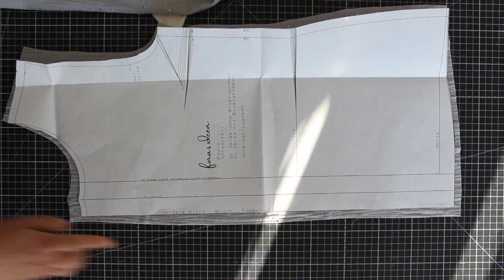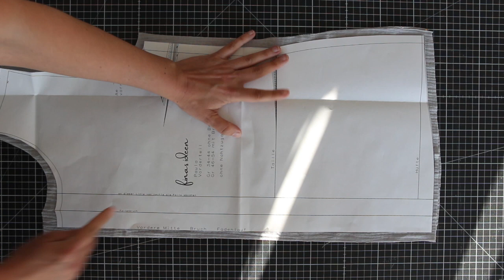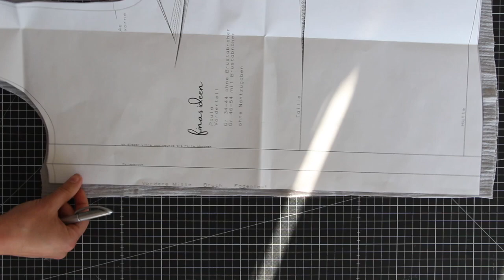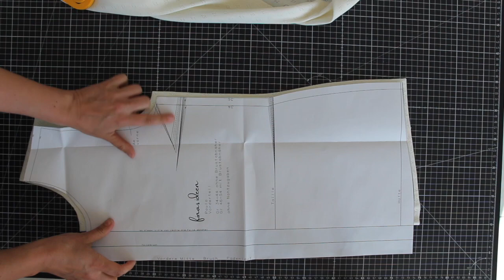Schnittmuster Bluse Paula einfach anders nähen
Ich bin gerade darauf aufmerksam gemacht worden, dass ich letztes Jahr eine Anleitung zu meinem Schnittmuster Paula vergessen habe hochzuladen.
Wie konnte das nur passieren?
Paula wird ja eigentlich als Bluse mit Quetschfalte genäht. Du kannst sie aber auch ganz einfach abändern und anders nähen.

meine Brother Nähmaschine für Nähkurse

meine Overlock

meine Brother Overlock für Nähkurse

Liebe Grüße
Fina